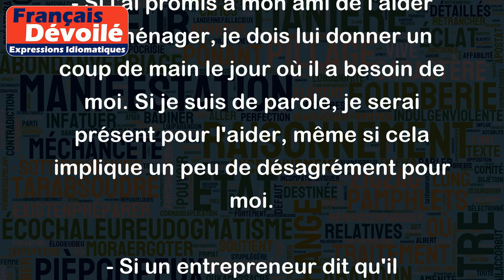Être de parole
Le sens de "être de parole" est d'honorer ses promesses et de tenir ses engagements. Si quelqu'un est de parole, cela signifie qu'il est fiable et qu'il tient toujours sa parole.
Exemples :
- Si j'ai promis à mon ami de l'aider à déménager, je dois lui donner un coup de main le jour où il a besoin de moi. Si je suis de parole, je serai présent pour l'aider, même si cela implique un peu de désagrément pour moi.
- Si un entrepreneur dit qu'il terminera un projet à une date précise, il doit garantir de tenir ses engagements. S'il est de parole, il respectera la date de livraison et livrera le projet dans les délais convenus.
- Si un parent promet à son enfant qu'il l'emmènera au parc le week-end, il doit tenir sa promesse et emmener l'enfant au parc. S'il est de parole, il s'assurera que ses activités n'interfèrent pas avec les promesses qu'il a faites à son enfant.